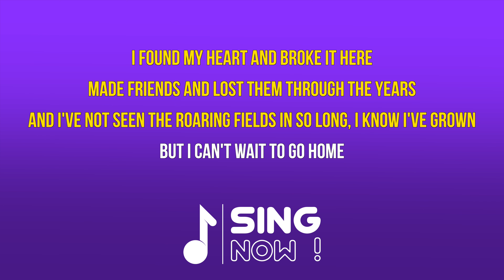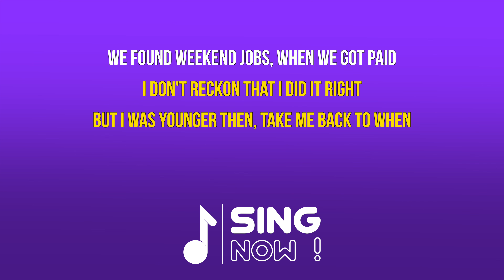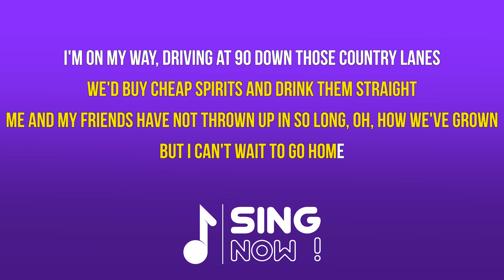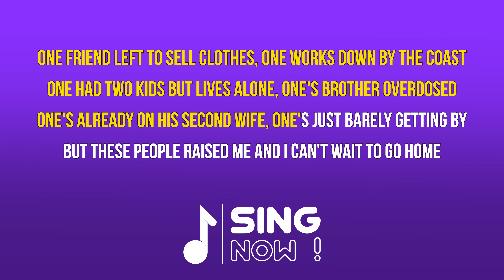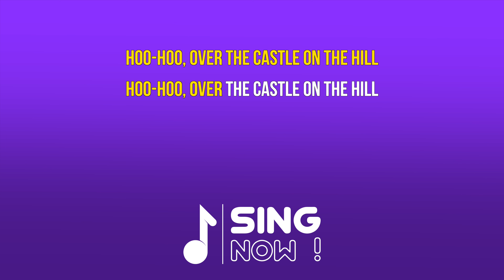ED SHEERAN - CASTLE ON THE HILL ( KARAOKE VERSION )